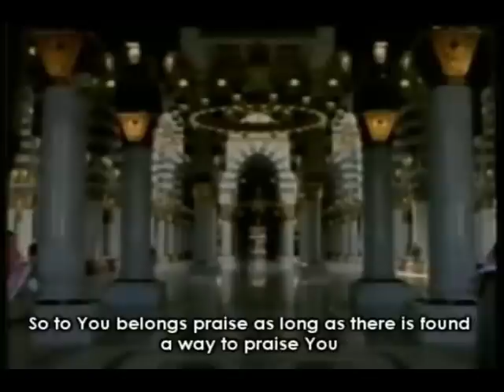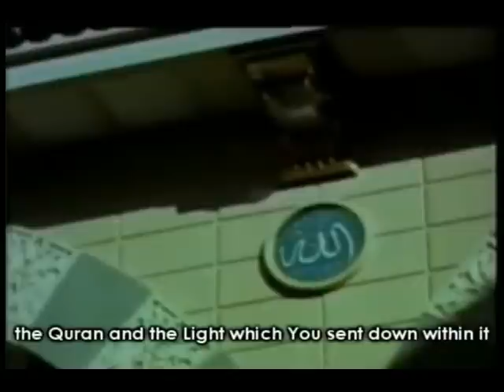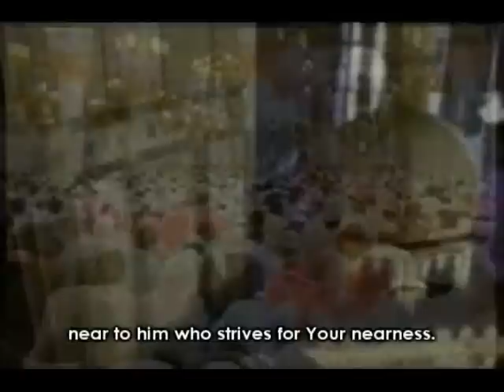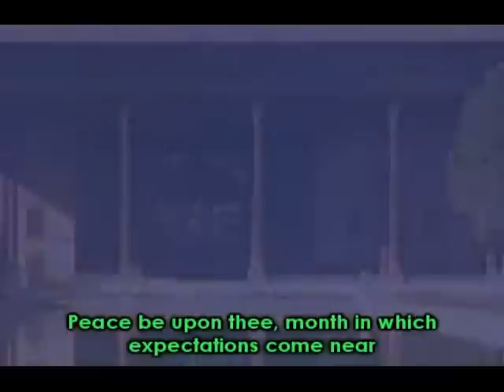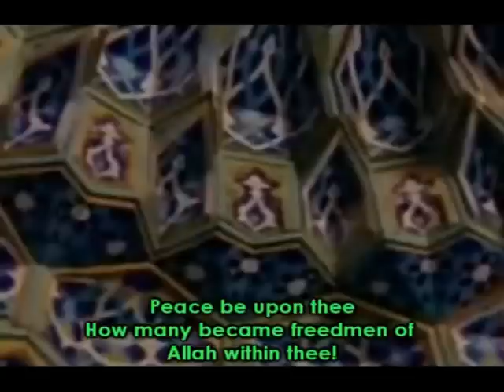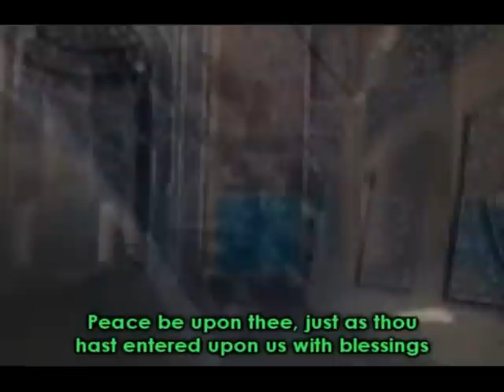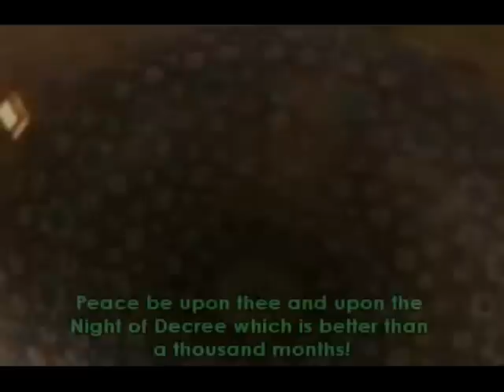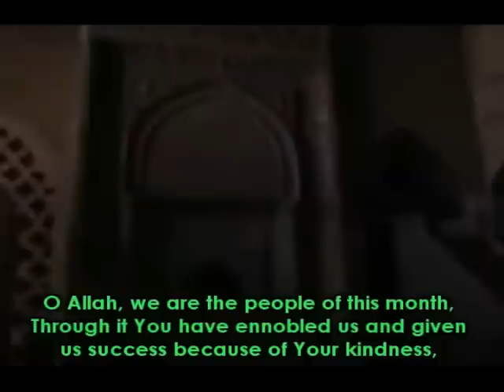DUA RAMADAN part 2 of 4 FOR LAST DAY(S) EID, 2011 takbeer tv, noor tv Ahlulbayt tv mishary 1431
Please recite fatiha and sura iklas 3 times for souls this is dedicated to. This dua is 30 minues or so but it is very informative and educational. It highlights the blessings of this holy month that is about to pass. when is the first of ramadan 2011?  new moon ?